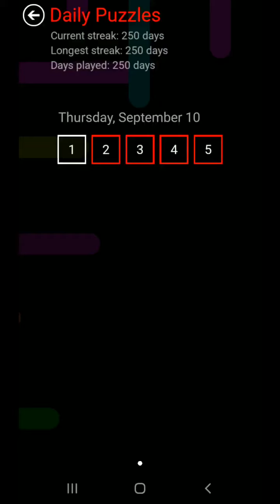Flow Free Warps - Daily Puzzles - 2020-09-10 - September 10th 2020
These are the solutions for Flow Free Warps daily puzzles for September 10th 2020.